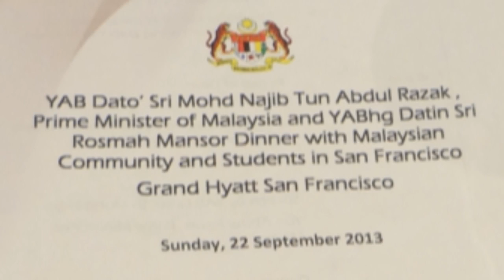Najib Razak's speech in San Francisco, September 22, 2013.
This video documents Malaysian Prime Minister Datuk Seri Najib Razak's speech at a dinner reception in the Grand Hyatt Hotel, San Francisco on September 22, 2013. He spoke entirely in English from 3:36 minutes into the video.